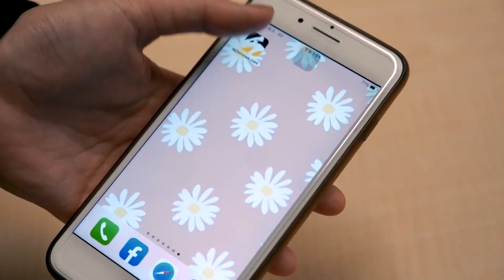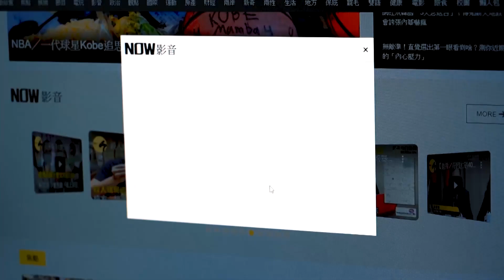【NOW辯風向】精華／黃豪平大戰反方 辯論竟扯知名男星?!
NOWnews今日新聞全新節目《NOW辯風向》於每周三晚間9點起，在NOWnews今日新聞臉書、Youtube頻道直播，精彩內容、節目精華也請鎖定《NOW辯風向》官方Youtube，記得訂閱、開啟小鈴鐺，才不會錯過更多內容。